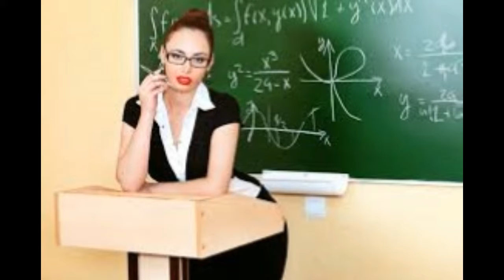Van Halen - Hot For Teacher Redone by James Rogers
This is one of the best Rock and Roll Bands of the 80's and 90's. Even with the split of David Lee Roth they still rocked! DLR did not do so well. But this was one of their key songs "Hot For Teacher"!